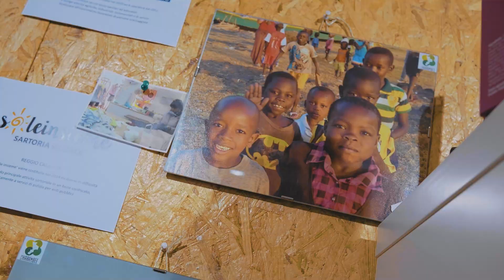HR - Video - Bottega Terre del Sole 2020